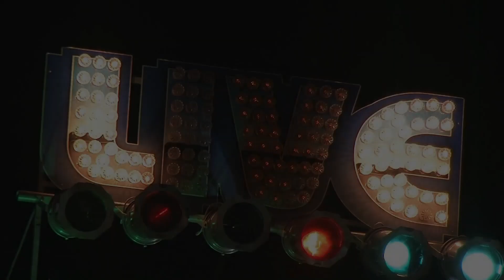Doing ALL the Dances from My Musical to Copyright Free Music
Well, my school musical was postponed due to the coronavirus, much like the rest of the theater kid's shows in this world. So Ellis and I wanted to review our dances while also making quality content. Sorry if the audio is a little funky.

 I hope you enjoy this strange video!